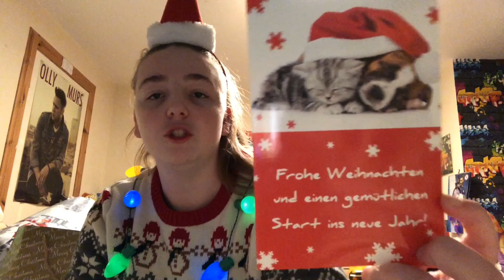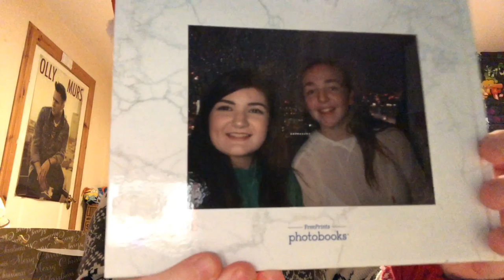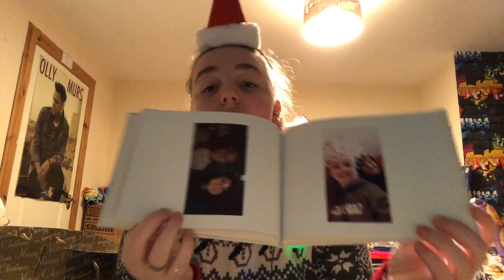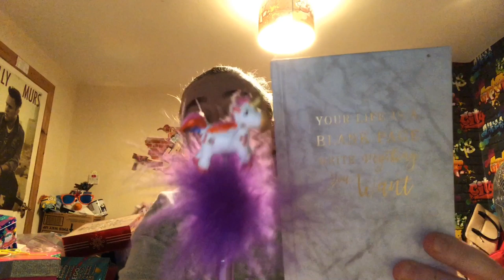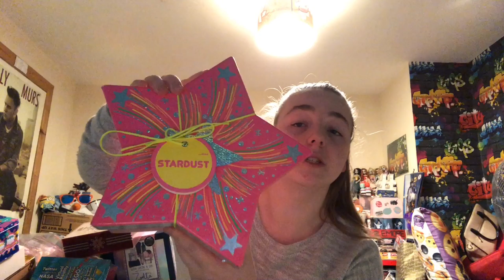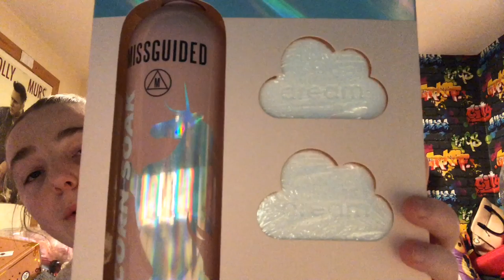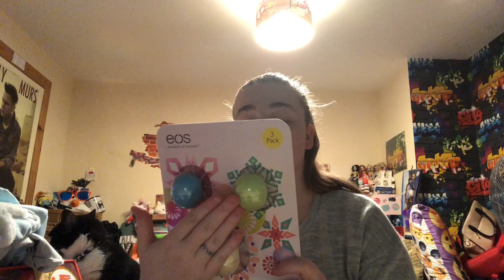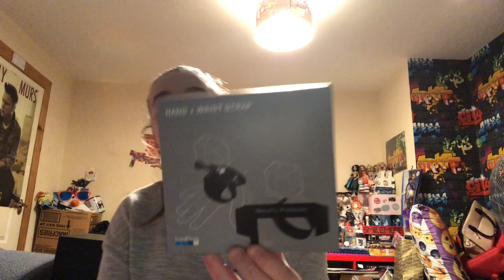WHAT I GOT FOR CHRISTMAS 2018!!!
Sorry it’s late but... ENJOY!🤩

INSTAGRAM - @APRILL2515 (new post every Thursday @ 6pm BST)

FOLLOW MY ROADTRIP FAN PAGE:🌵
INSTAGRAM - @LICKABLEFOVVS (new post every Saturday @ 9pm BST)

FOLLOW ME PETS:🐶🐱🐶🐱

INSTAGRAM - @CLUEDO2014 (new post every Tuesday @ 4pm BST)
INSTAGRAM - @UNO201144 (new post every Monday @ 5pm BST)
INSTAGRAM - @ELSA20113 (new post every Friday @ 7pm BST)
INSTAGRAM - @ANNA201166 (new post every Sunday @ 8pm BST)

WORK SO HARD THAT ONE DAY YOUR SIGNATURE WILL BE CALLED AN AUTOGRAPH!💻📝❤️